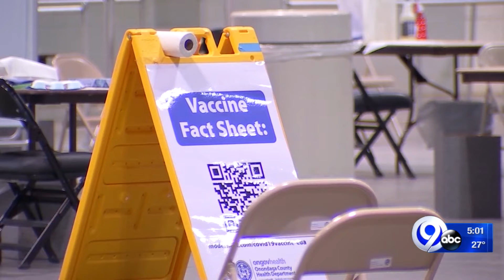Onondaga County looking to help seniors get the COVID vaccine